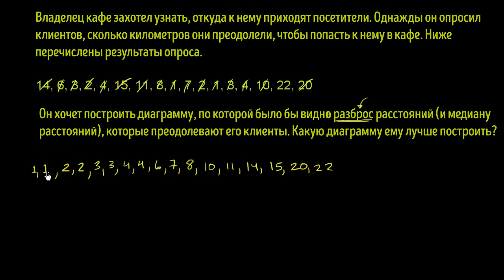Построение диаграммы размаха «ящик с усами» (видео 19)| Статистика и теория вероятностей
«Ящик с усами» — особый вид диаграммы, компактно показывающий распределение элементов. На нём наглядно видно медиану, размах, интерквартильный размах, можно оценить дисперсию, асимметрию и определить выбросы. В этом видеоролике мы научимся строить «ящики с усами»

Это видео - русская версия видео «Constructing a box plot» Академии Хана This video is a Russian dubbed version of the Khan Academy video "Constructing a box plot"